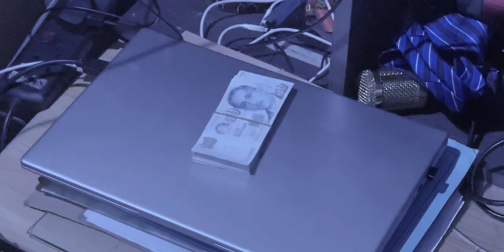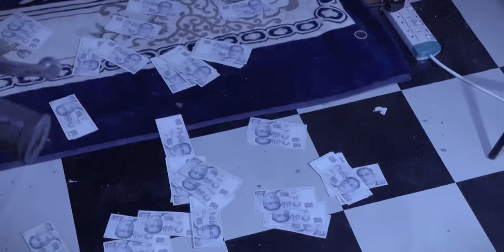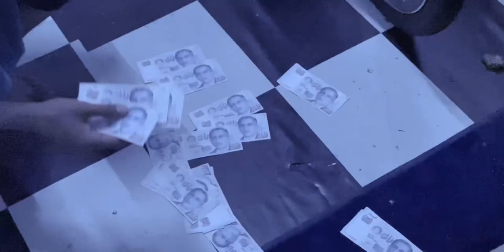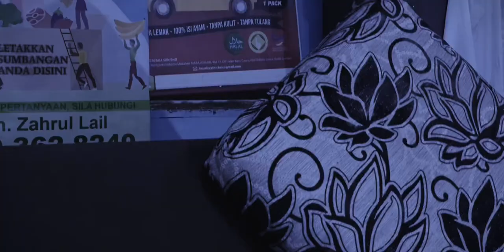(MALAY) EP6 | CERITA HANTU MY: JUMPA DUIT?